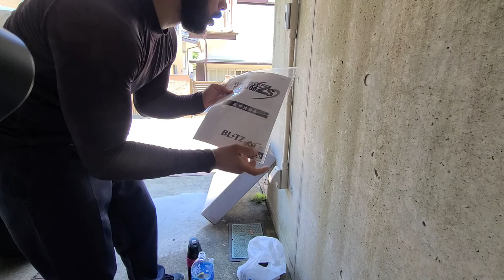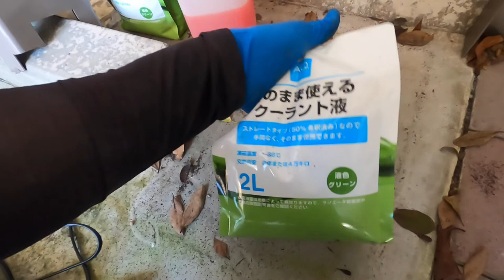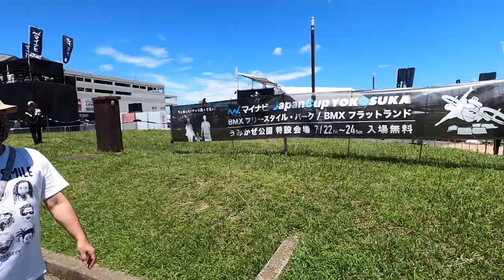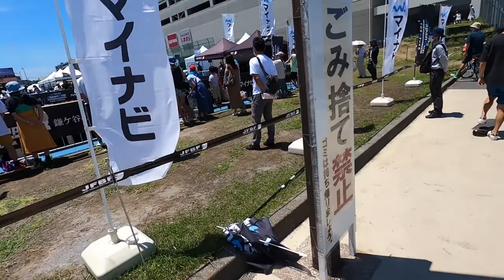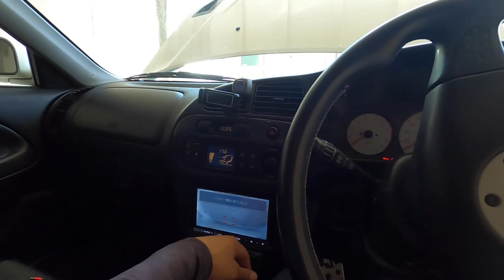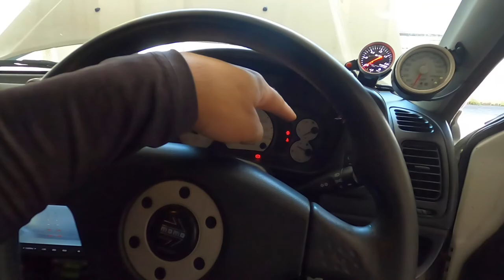Evo 5 Gets New Radiator | Daily Japan Lifestyle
On a Sunny Sunday I head over to a friend's garage to upgrade and install a new Blitz Radiator on his super beautiful clean Evo V with a swapped GSR 6 SPD trans!

come join me on this beautiful Sunday here in Japan!